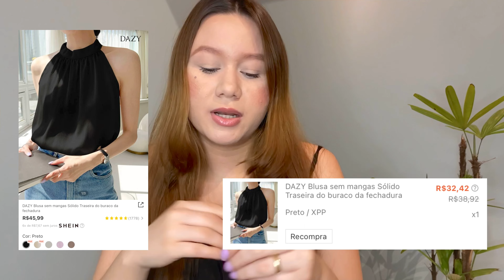COMPRINHAS NA SHEIN | LOOKS PARA O TRABALHO | PROVANDO ROUPAS DA SHEIN | KAROLAYNE LIRA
Oie pessoal, sejam bem vindos a mais um vídeo do canal, vou mostrar para vocês todas as minhas comprinhas da shein, cmprei muitos lookinhos para o trabalho, calcas de alfaiataria e muito mais , espero que gostem, um beijo até o próximo.

Minhas medidas:

Links